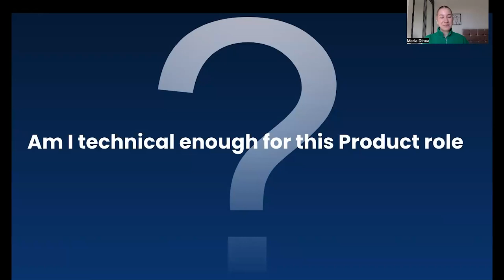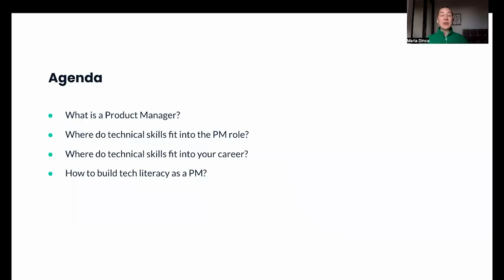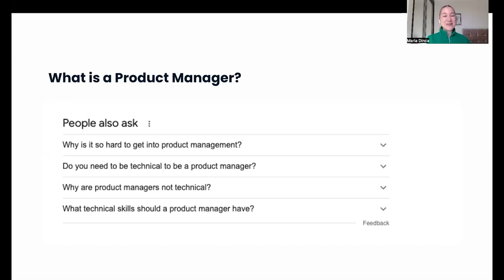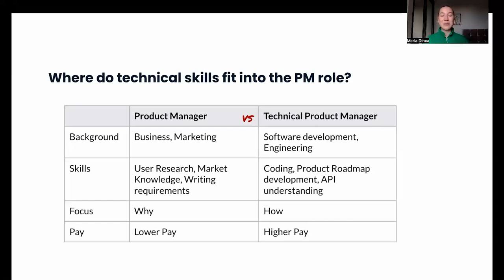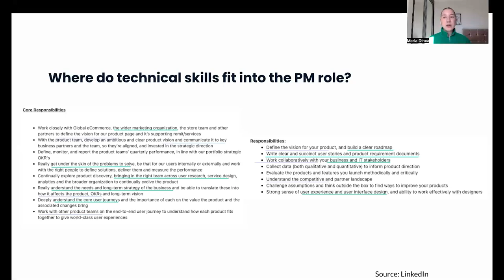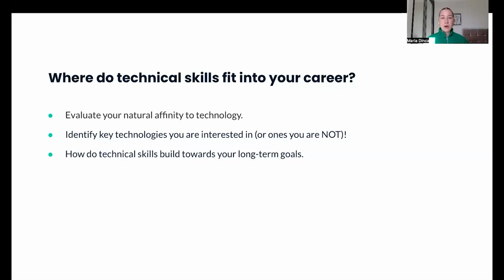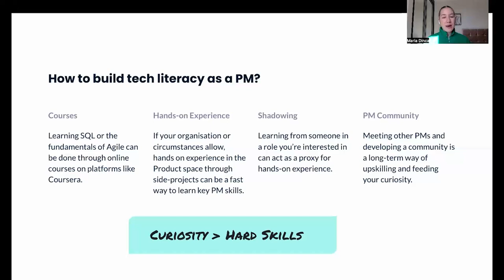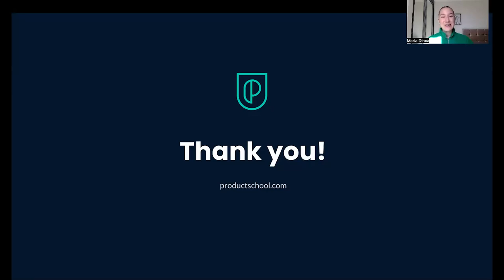Webinar: Debunking the Big Myth About Getting Started in PM by Amazon Sr PM, Maria Dinca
ABOUT THE SPEAKER:
Maria is a seasoned Senior Product Manager with over six years of valuable experience working at FAANG companies. Her career highlights include spearheading worldwide roadmaps and leading feature development across diverse products. She has been an integral part of Amazon for almost seven years. She began her journey as a Brand Consultant and with hard work and dedication, she climbed the corporate ladder.